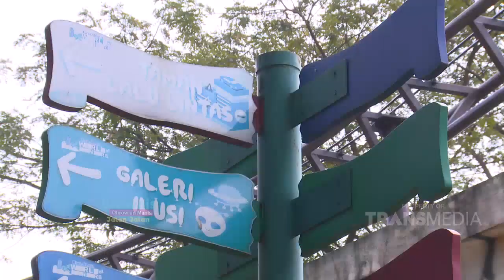BROWNIS - Lucunya Kenta Di Kelilingin Ibu-Ibu (6/7/19) Part 3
BROWNIS
TAYANG SETIAP HARI PUKUL 12.30 WIB